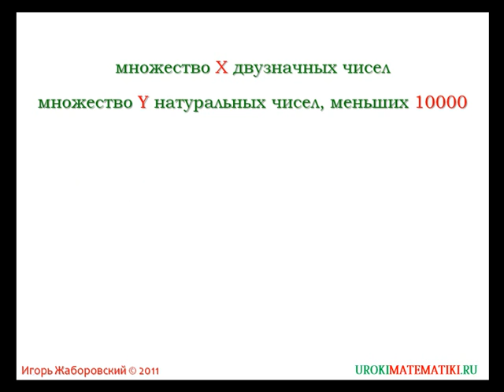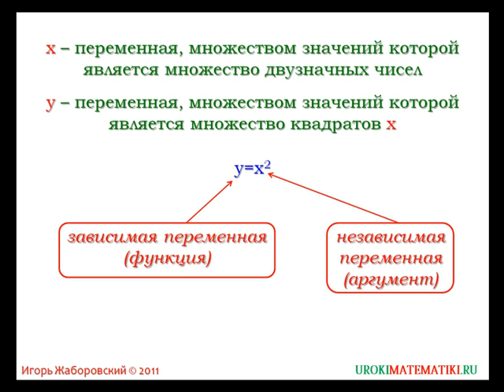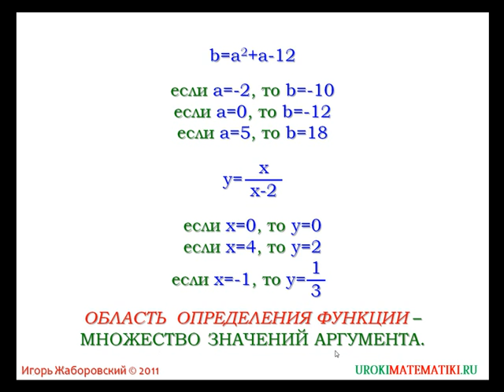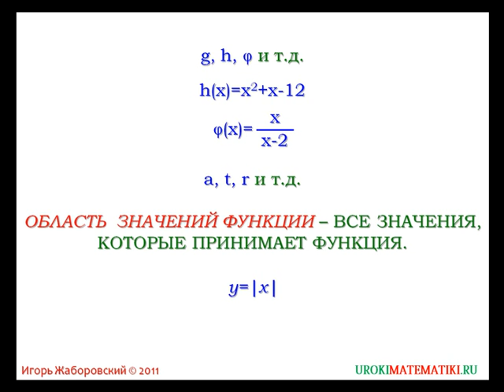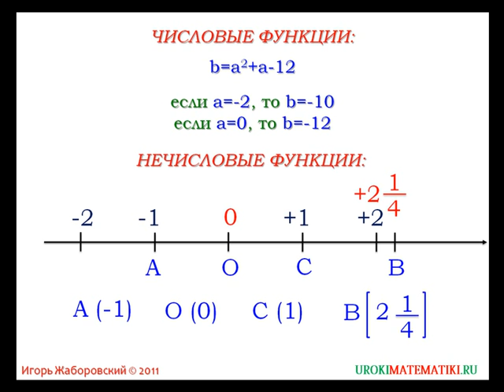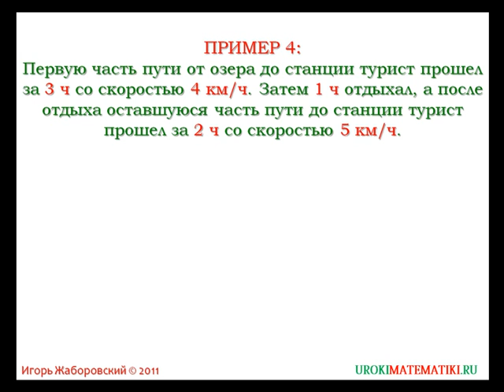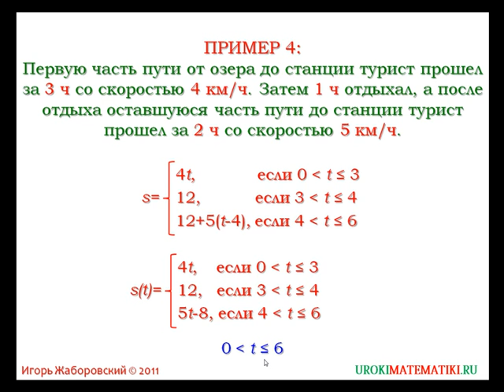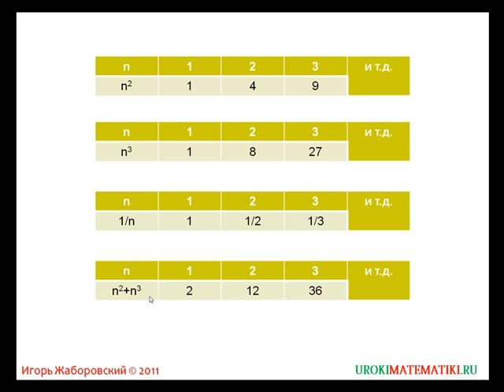Что такое функция | Алгебра 7 класс #34 | Инфоурок